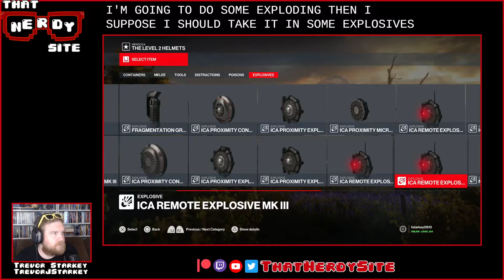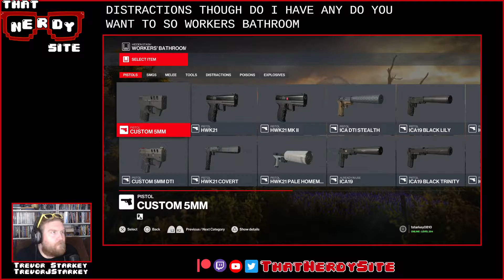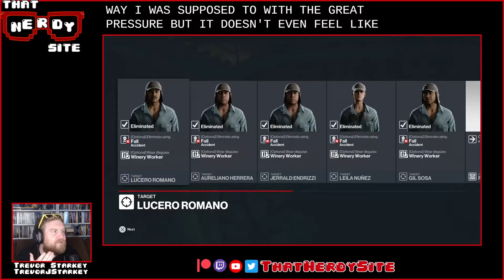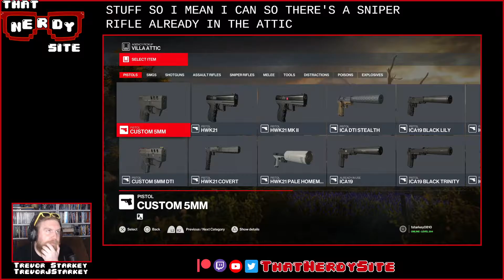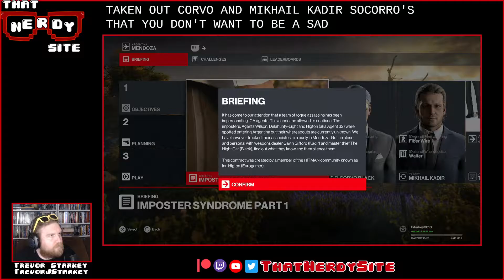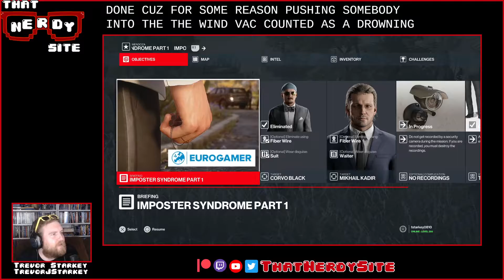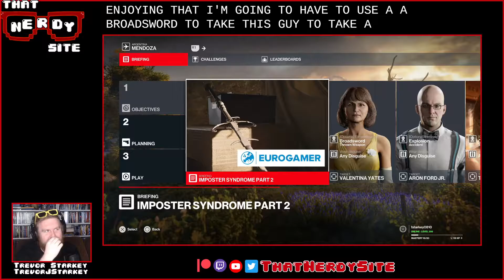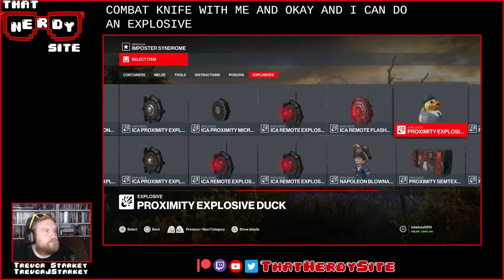Trevor Plays the Hitman 3 Eurogamer Contracts (That Nerdy Site Plays)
A new round of Hitman 3 Featured Contracts are out so Trevor sat down for a return to Mendoza, Argentina.

That Nerdy Site is a home for podcasts, written content, and videos about all of the things we're nerdy for: video games, movies, pop culture, and more.